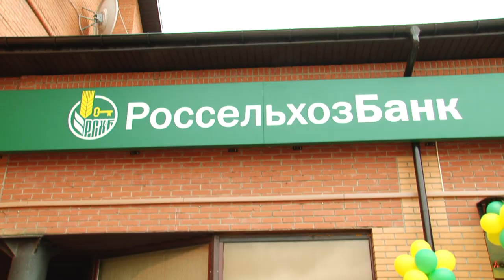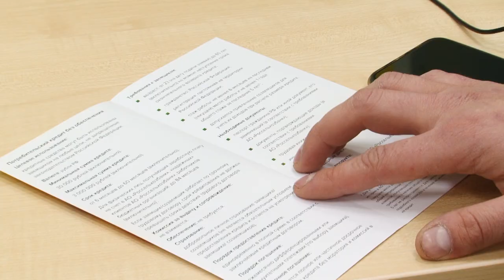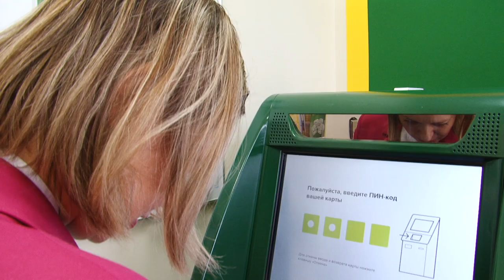Ближе к людям. В Ульяновске открылся новый офис «Россельхозбанка»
Церемония открытия юбилейного, двадцатого по счёту офиса прошла с участием первых лиц банка и региона. Председатель правительства  Александр Смекалин и глава минсельхоза Михаил Семёнкин стали почетными гостями мероприятия.